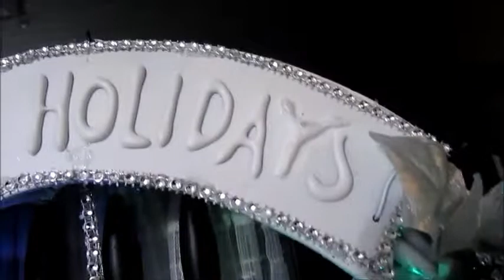DIY 4 Coronas Navideñas Elegantes Glam Y economicas